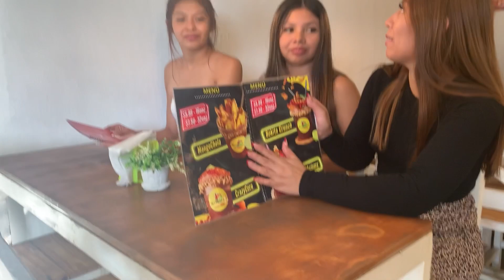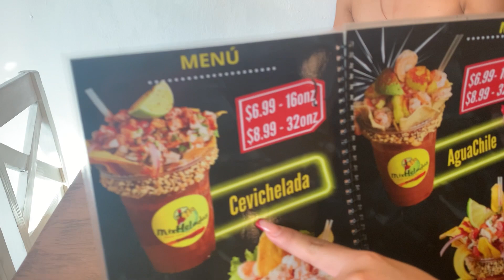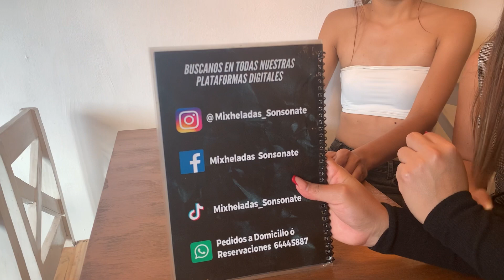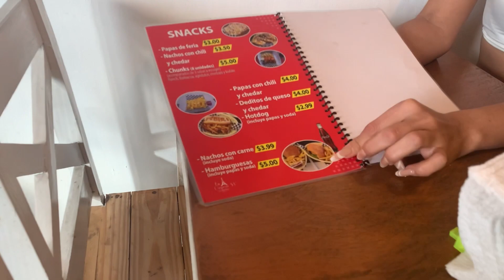EL PARAÍSO MEXICANO 🇲🇽 EN EL SALVADOR 🇸🇻